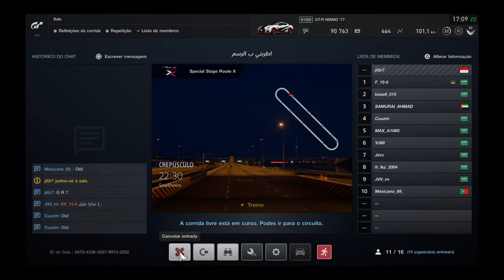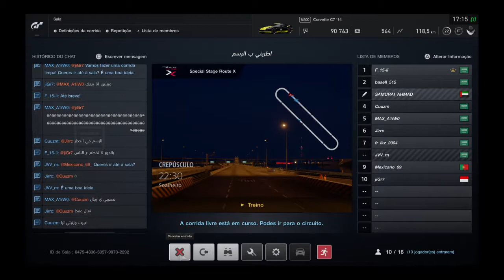Gran Turismo™SPORT_20200605172323